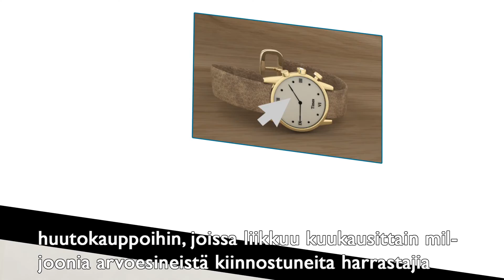eHuuto14 finnish language version